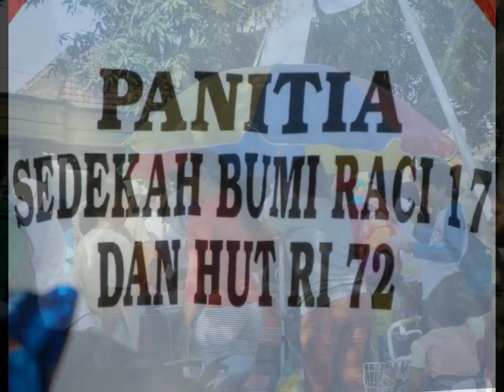Jalan Sehat Desa Raci - Agustus 2017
Jalan sehat 2017 dalam rangka menyambut hari kemerdekaan dan sedekah bumi desa raci.